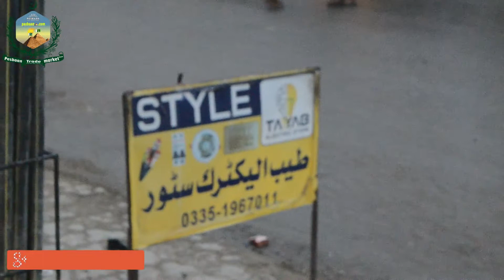best led bulb | cheap price led bulb|| Tayyab Electric store || style company led bulb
who is the best led bulb|cheap price led bulb||Tayyab electric store||style company led bulb
Our Youtube Chanel: pasbaan trade market
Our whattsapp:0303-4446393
agr ap bhi apny business ki advertisement krwana chaty hey to hamary whattsapp number pey rabta kry